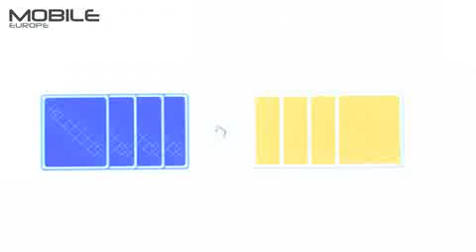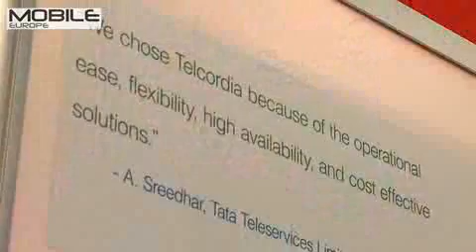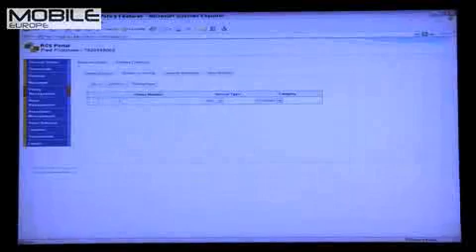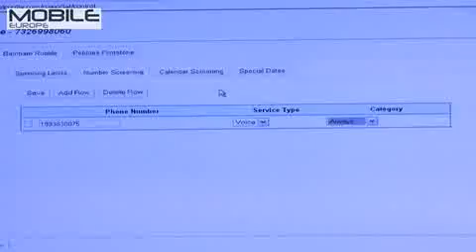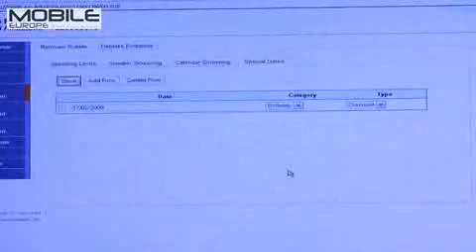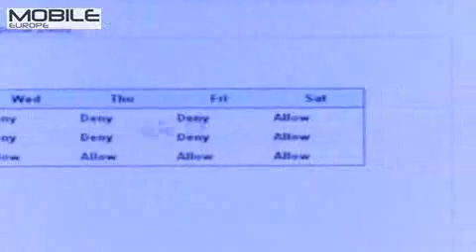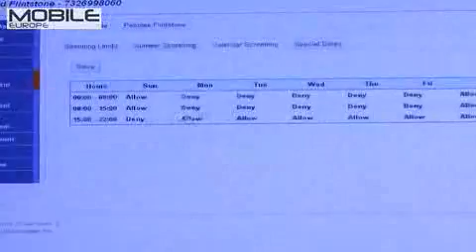Telcordia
Telcordia at MWC09